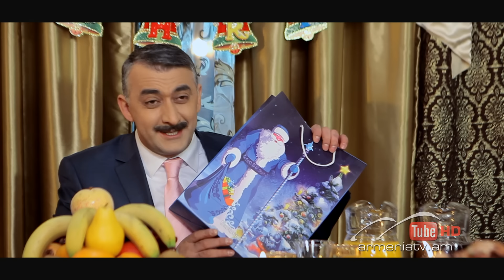Տնփեսա Սերիա 25 / Tnpesa